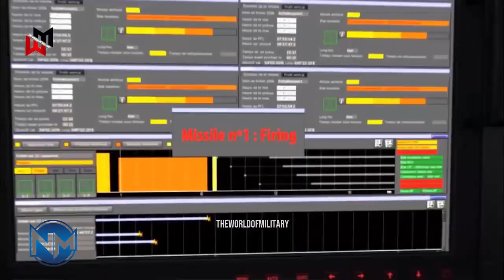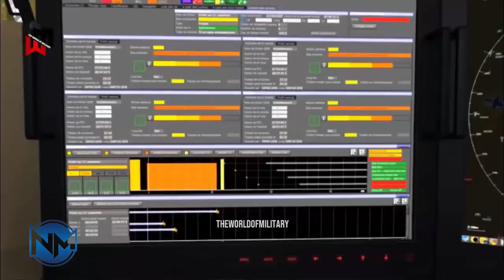NEW; Iran will develop ‘jump jets, AI-driven drone swarms’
Brigadier General Aziz Nasirzadeh, who has been picked by Iranian President Masoud Pezeshkian, to run the Ministry of Defense, has presented parliament with his proposals for further development of the country’s defense sector.

As means of enhancing the Air Force, the senior military official advanced designing and production of “jump jets,” which are capable of vertical takeoff and landing. He also proposed improvement of artificial intelligence technology across the country’s drone squad to further equip it for swarm flight operations.